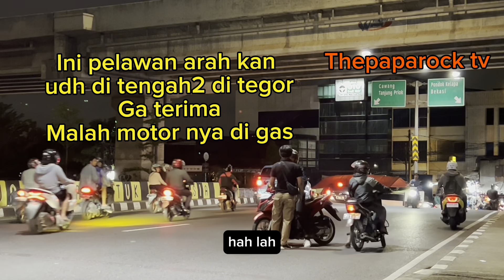Tertib || adu J_O_T_O_S || pelawan arah Ng3YeL